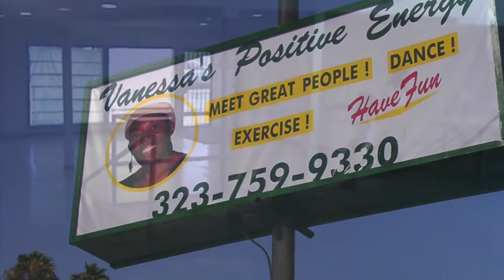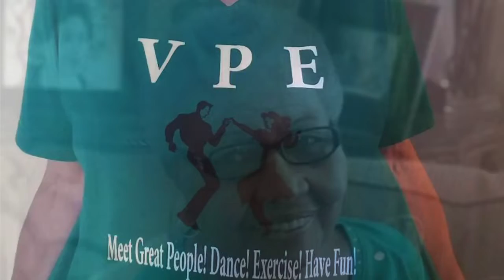Celebrate Life Safe@Home Day Party May 26, 2020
May Birthdays and Vanessa’s Positive Energy 13 Year Anniversary